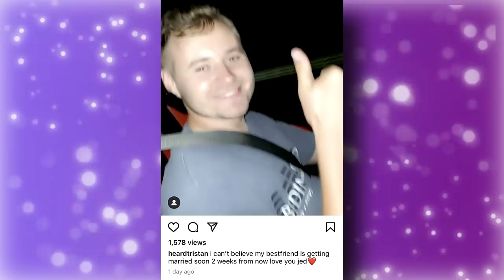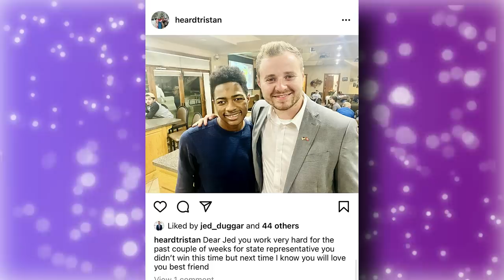Jed Duggar's Best Friend Speaks Out about Top-Secret Wedding - What are the Duggars Hiding?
Jed Duggar's Best friend shared a message on Instagram about the wedding - the first friend of the family to speak out.